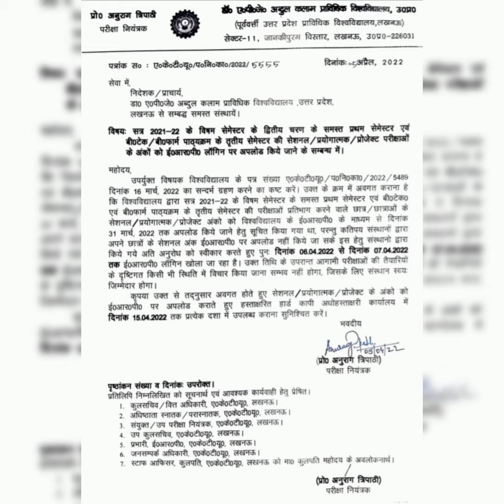Aktu Notice |Aktu Exam result notice |Aktu News today |Result date announced